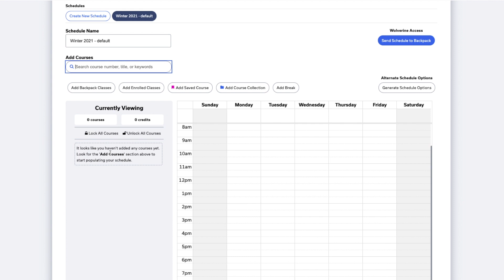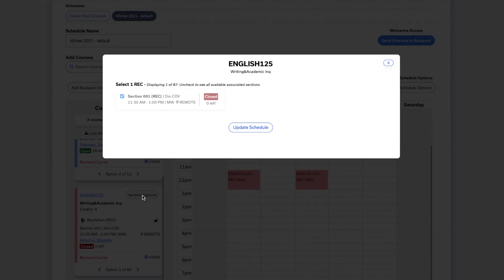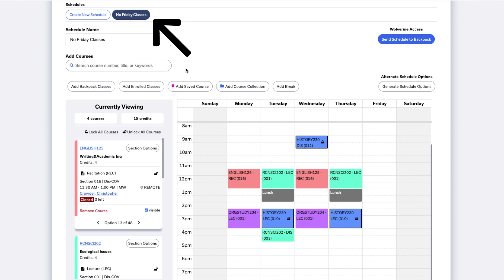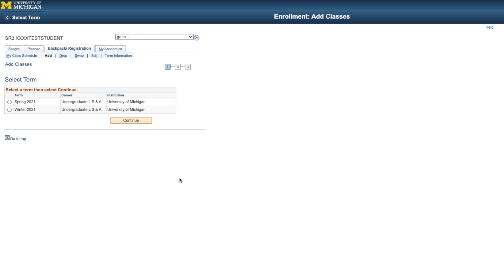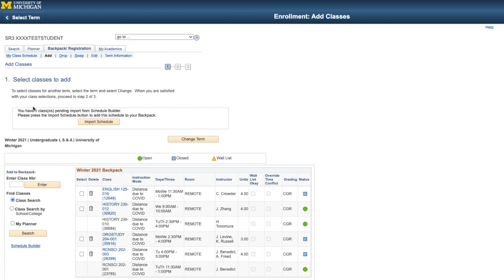Atlas Schedule Builder: Walkthrough Tutorial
In this video, you'll learn how to use the Atlas Schedule Builder to plan your academic schedule, and also how to send courses from the Schedule Builder to your Wolverine Access Backpack for registration.